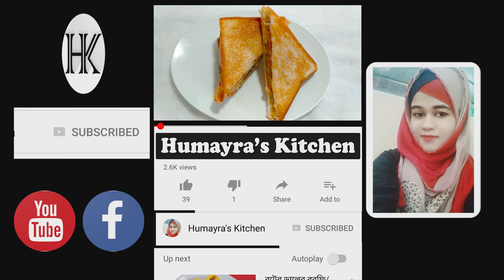পাউরুটি আর আলু দিয়ে ১০ মিনিটে বানিয়ে ফেলুন ছোট বড় সবার পছন্দের নাস্তা || Humayra's Kitchen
আজকে আমি আপনাদের সাথে শেয়ার করছি ভীষণ মজার একটা নাস্তা। বানানো খুব সহজ আর খেতে অসম্ভব মজার। ছোট বড় সবাই খুব পছন্দ করবে আর একবার বানিয়ে খেলে বার বার খেতে ইচ্ছে করবে এতোটাই মজার।

উপকরণ ঃ
পাউরুটি
আলু
মসলা
তেল
ইত্যাদি

Ingredients :
Bread
Potato
Oil
Spices
Etc